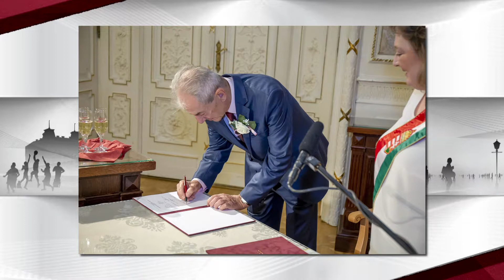Terézvárosi Magazin 2019.02.11. III. rész. hatoscsatorna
Téma: HÁZASSÁG HETE
Vendégek:
Radácsyné G. Marosi Éva
Radácsy András

műsorvezető: Paor Lilla
adásvágó: Kálmán Péter
kameraman: Mészáros Viktor
magazin főszerkesztő: Szalai Zsolt